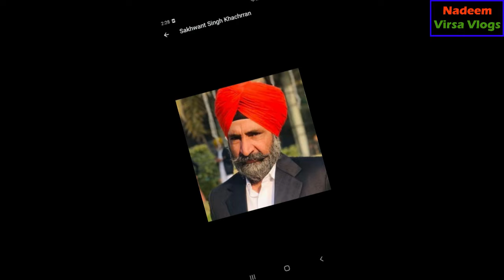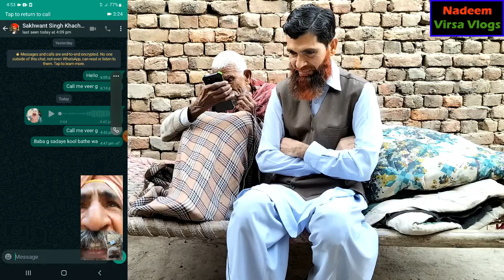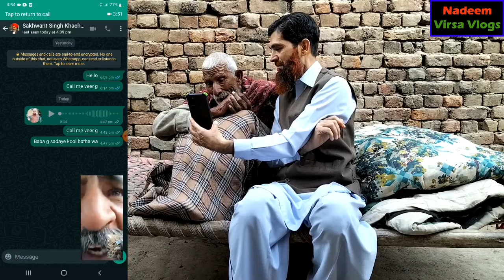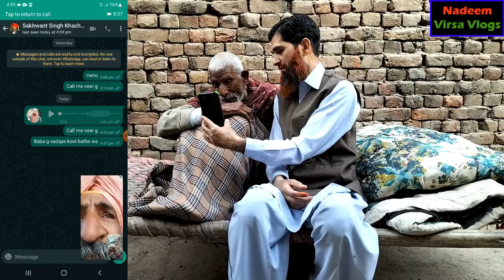After 75 years, Baba g conversation with his Sikh Friends on a Video Call | Khachran Distt FareedKot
This video is about another True Story of Punjab Partition 1947. The Baba g name is Muhammad Shaffi, he is the eyewitness of Indo Pak Partition 1947. He born in Pind Khachrran Fareed Kot District Feroz pur, India. He was 12 Years Old at the time of Partition 1947 India Pakistan. Now he is 87 Years Old.
He discuss the memories of Hindus, Sikh and Muslims together. The Baba g Muhammad Shaffi, Now lives in Chak 296 J.B Jaffa pur Gojra, District Toba Tek Singh. The baba g told the sad story of partition 1947.
His Profession was agriculture.